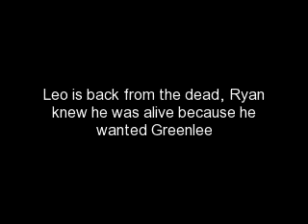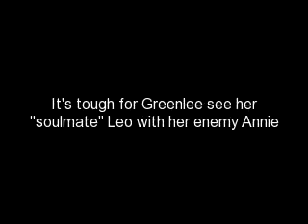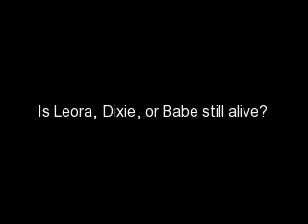Revised All My Children Storyline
If you have any suggestions please write in the comments area.